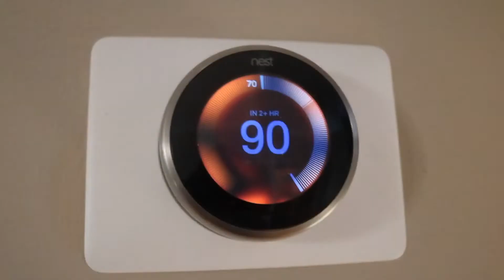end of senior year semester one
This semester felt never-ending but also flew by. I'm just so thankful it's over LMFAO

First semester of senior year is tough. Don't believe the rumors of it being easy lol it is Not.

See y'all next week xx

marlboro-